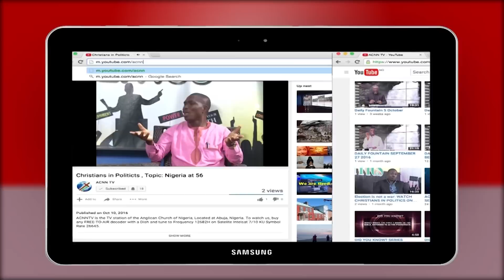DAILY FOUNTAIN OF MARCH 19, 2018 - RT. REV'D OLUSEYI OYELADE